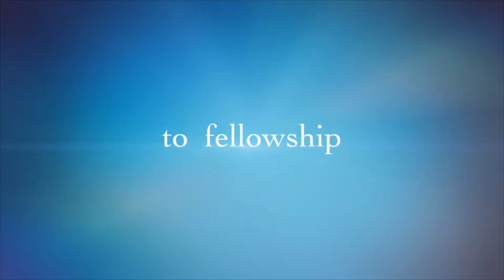Awana Closing Ceremony Video Presentation 2016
edited by Crystal Johnson